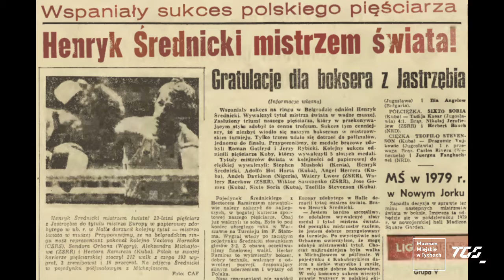TGS, cykl „Tyskie historie sportowe” odc. 4: Zawsze w natarciu. Jedyny polski Mistrz Świata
Henryk Średnicki w latach 1975-76 walczył w GKS Tychy i należy do grona najwybitniejszych postaci polskiego boksu.
W najnowszym filmie Piotr Zawadzki opowie o jego największych sukcesach, o tym jak blisko był kariery zawodowej i jak trudne były jego losy po zakończeniu kariery.
 Na kolejne filmy z cyklu zapraszamy w piątki o godz. 19.00 na profilu FB @TyskaGaleriaSportu.